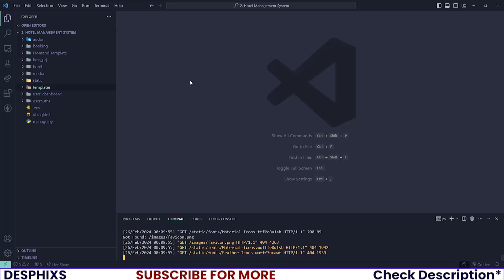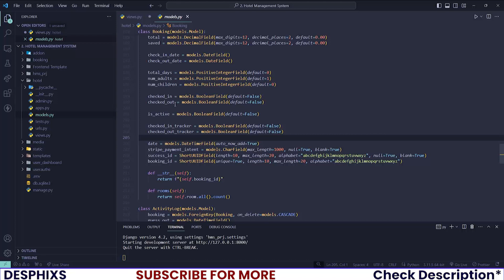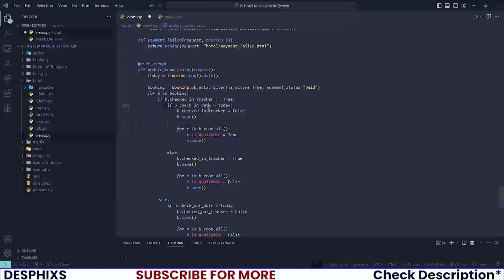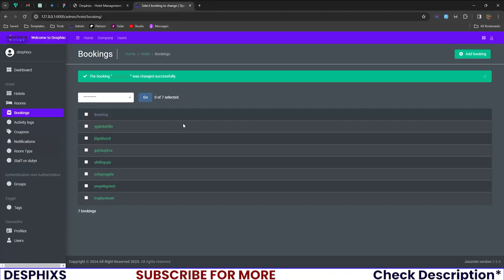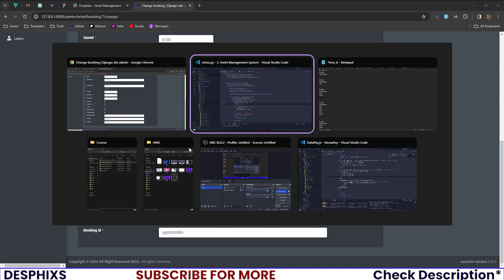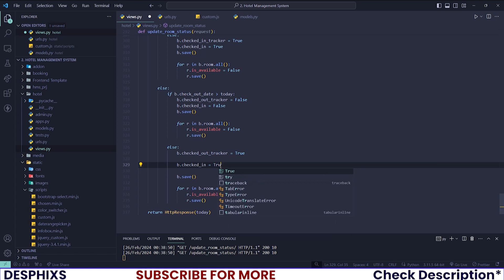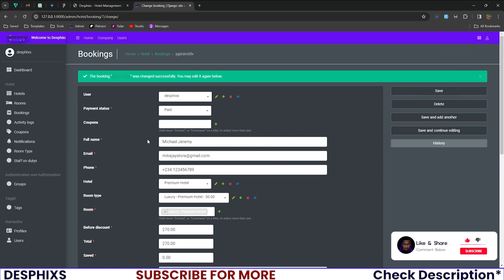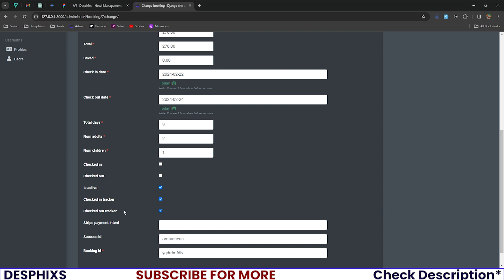Update Room Status in Hotel Management System Using Django - EP 28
Get ready to dive into the world of hotel management! This course is perfect for beginners and intermediate web developers looking to build a multi-functional hotel management system with real-world features and integrations using Django.

About Me
My name is Destiny Franks, and I'm a 22-year-old aspiring Nigerian programmer. I truly enjoy coding, and since it's what I want to do in the long term, I decided to share my experience while teaching on YouTube. So, via this channel, you'd learn programming, software engineering, machine learning, and everything IT. With a focus on Python and JavaScript, my channel seeks to provide you with free tools to help you learn to code and get started in the software engineering and programming business. My goal is to deliver the best programming and technology videos on the internet!